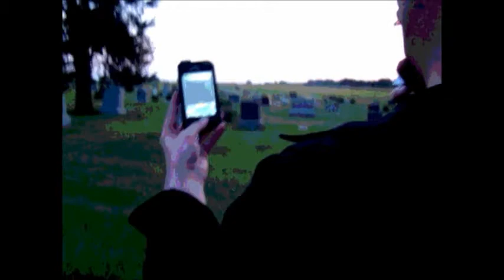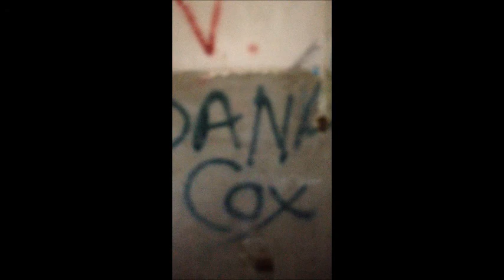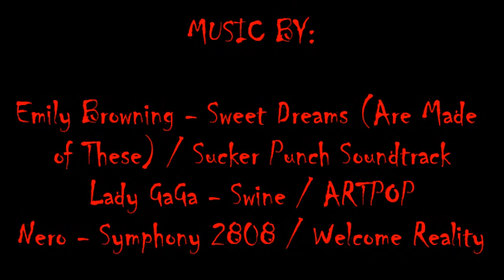Supernatural Adventures S03EP02